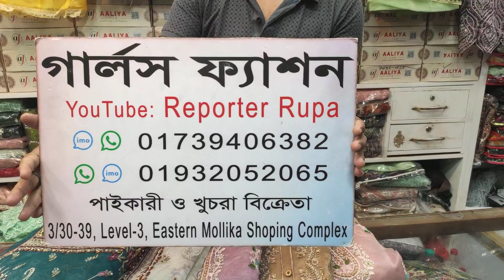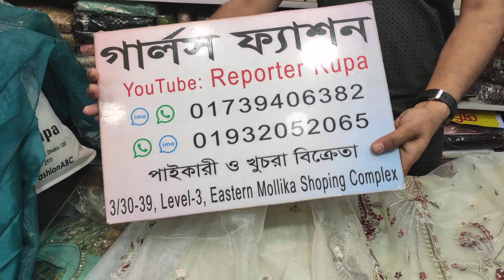ঈদ মোবারক কালেকশন।। Stock Limited Collection With wholesale price